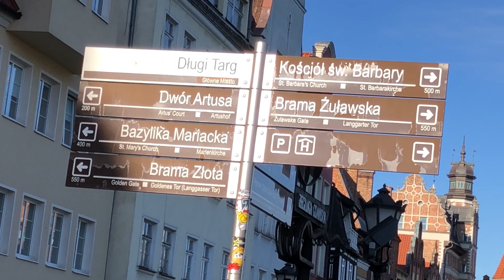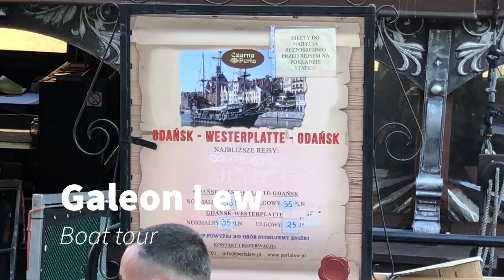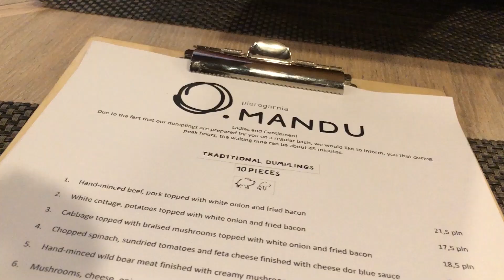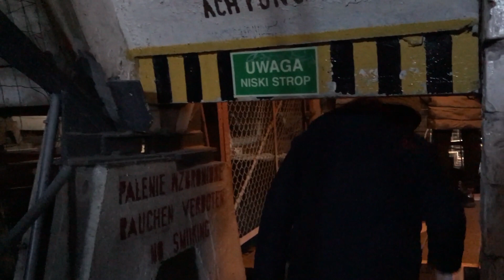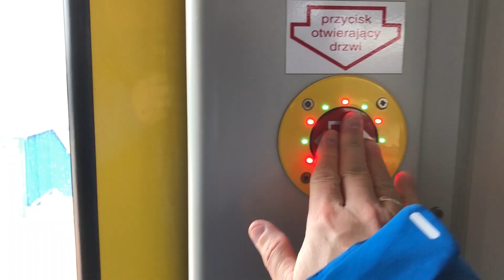How To Spend A Perfect Weekend In Gdansk, Poland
Join us in Gdansk, Poland for a weekend travel guide. We take you on a walking tour of the old town, the waterways, shops and cathedrals of this beautiful city. We climb the tallest tower in the city and refuel with traditional pierogi, and locally produced craft beer.
In the second half of the video we take day trip out of the city to Malbork Castle, the worlds largest brick build.

Time Stamps:-
Intro 0:00
0:32 Long Market
0:52 Black Pearl - Ship
1:21 The Crane
2:01 Pierogi Mandhu
2:56 Golden Gate
4:02 Riverside
5:01 St Mary's Bacilica
6:18 Gdansk Glowny Station
7:01 Malbork Castle
10:02 Craft Beer Central Hotel

Follow us in realtime on Instagram: MemorySeekers

If you would like to help us visit more wonderful places and bring you more rich travel guides we gratefully receive donations at:-